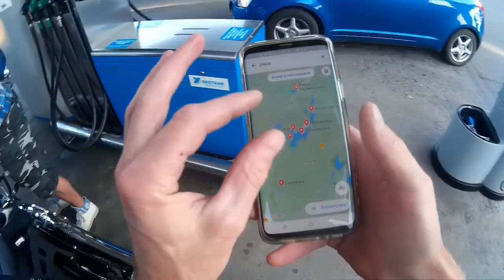Tleń , Osie i Osiek - Malaguti Dune 125 (Derbi Terra 125) - Yamaha Raider 1900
Start Bożenkowo koło Bydgoszczy , kierunek Tleń , Osie i Osiek , zwiedzanie ruin zamku i powrot do domu w czasie pieknego zachodu słońca który trzeba końecznie zobaczyć , wyglada jak płonący las :-) - Malaguti dune 125 (Derbi Terra 125) Yamaha Raider 1900

Przygody z jednośladem
Wyprawa motocyklowa , przełaj enduro
Wycieczki motocyklowe
Urbex na motocyklu
Zwiedzanie Polski na Motocyklu